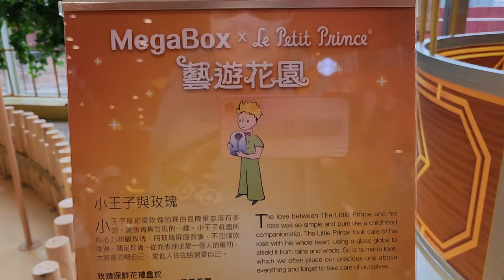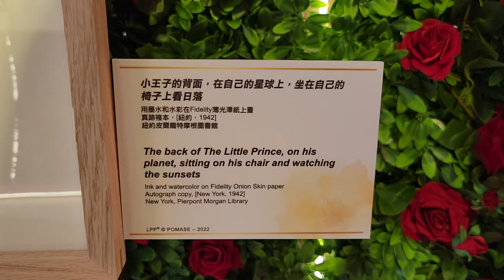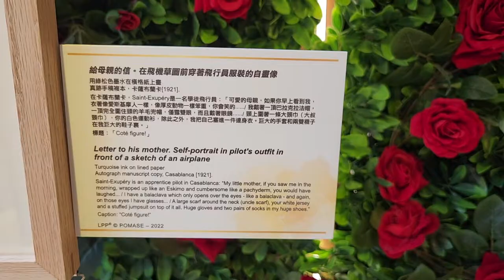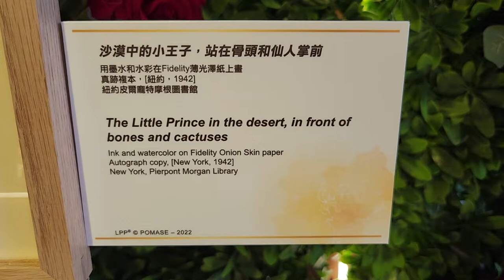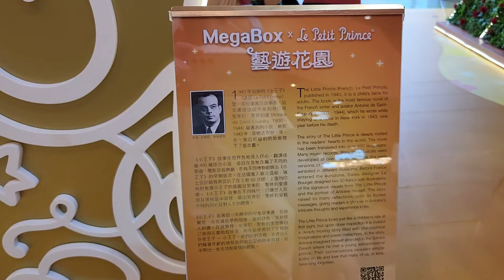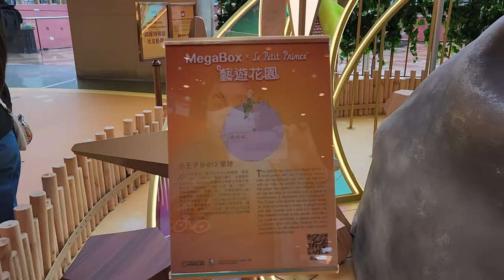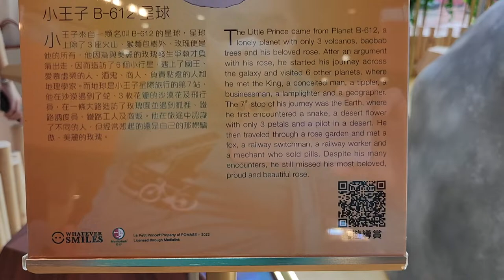「『藝遊花園』小王子主題裝置」MegaBox x Le Petit Prince - 2022年07月01日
錄影日期:2022年07月01日
錄影器材:Samsung Galaxy S22+ 5G
剪輯軟件:iMovie (Apple macOS)
影片解像度:1920x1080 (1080p,Full High Definition)
影片長度:7分7秒